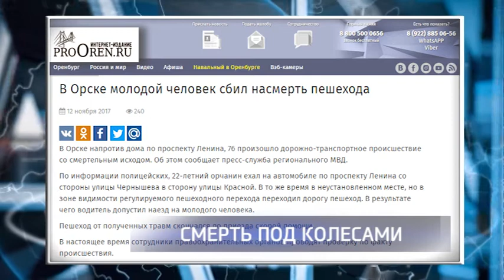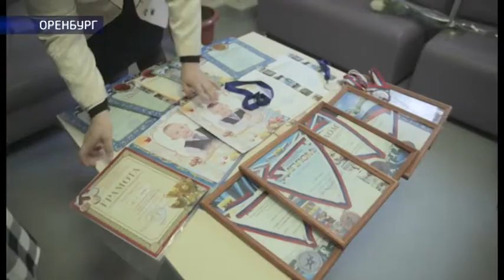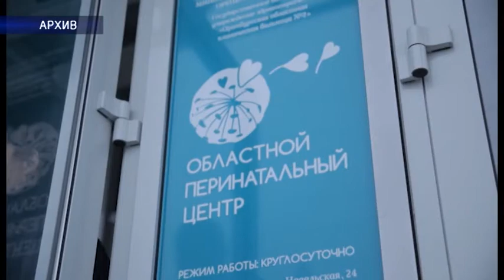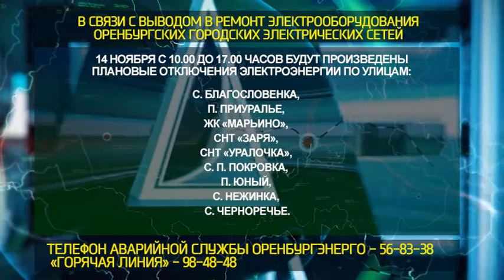Наше время от 13.11.17г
Когда мечты об отцовстве и материнстве превращаются в реальность. В Оренбуржье 10 лет назад впервые провели процедуру ЭКО. Насколько успешны результаты программы? И почему у ЭКО имеются не только сторонники, но и противники? Смотрите сегодня в программе.